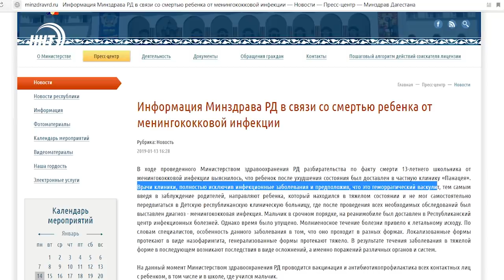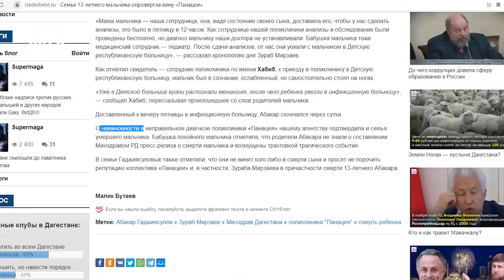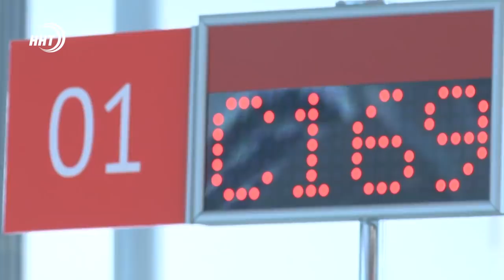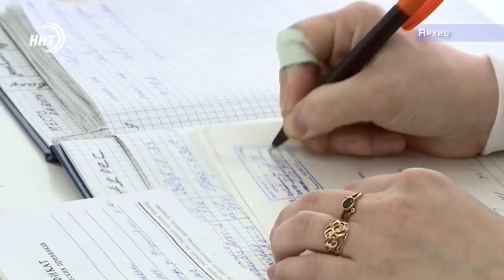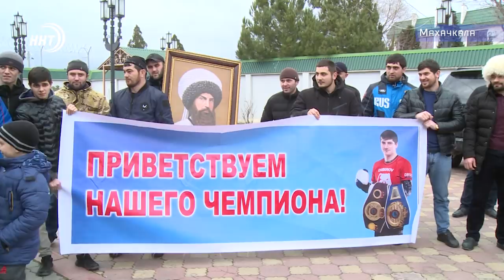Новости Дагестан 14.1.19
Неправильный диагноз, упущенное время, летальный исход. Из-за чего умер 13летний школьник - выясняли наши корреспонденты.

Чемпион по боксу Расул Дибиров вернулся в Дагестан. О том где и как он защитил свой титул смотрите сегодня выпуске